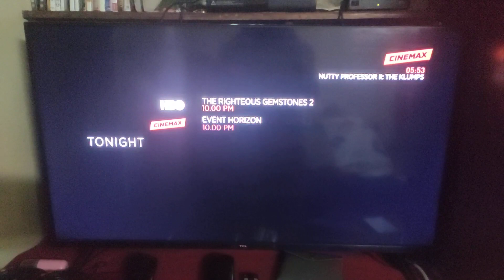HBO Asia Network Tonight Schedule - 1/10/2022 (Cinemax Variant)